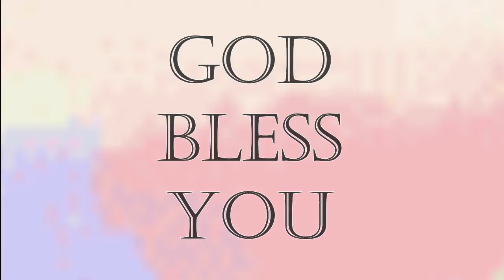MORE ABOUT JESUS (CONGREGATION SONG) ,AT SUNDAY WORSHIP. AEC CHURCH. * WE PREACH CHRIST* AMEN.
MORE ABOUT JESUS (CONGREGATION SONG) ,AT SUNDAY WORSHIP SERVICE.

Worship song rights belong to the creators and Asian Evangelical Church claims no ownership to the songs used during service and in this video nor do we have any affiliation with the owners.

BY :
REV.DR.D.DHINAKARAN  WITH
CONGREGATION
Asian Evangelical Church
Bangalore - 560033-BANGALORE.